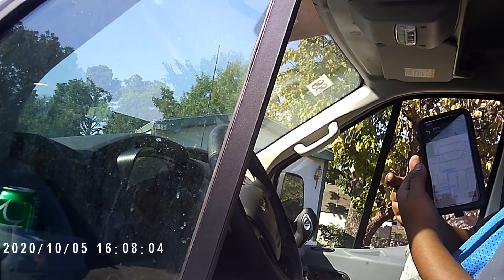STOP SPEEDING!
LSO...FedEx...UPS...Amazon. STOP SPEEDING THROUGH OUR NEIGHBORHOOD! WE ARE DONE WITH IT!